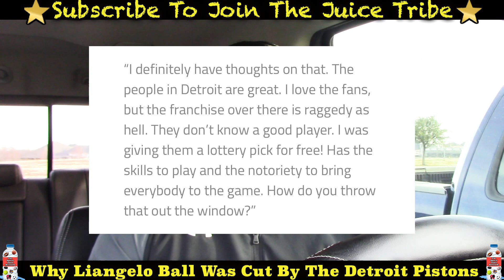NBA: The TRUTH on why The Detroit Pistons cut Liangelo Ball!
Sup Juice Tribe, I am officially Back!!! Today’s video, I will talk about why Liangelo Ball was cut by the Detroit Pistons.

(Photo Credits) USA Sports Today, Youtube, Google Images, TheBigLead.com, Getty Images, Joe Robbins/Getty Images, 247Sports, ESPN.com, SI.com, NBATV, Randy Gregory (Instagram), Star-Telegram, Andrew Dieb/Icon Sportswire via Getty Images, Isaiah J. Downing-USA TODAY Sports, NFL Network, NFL on ESPN, NBC Sports,

Follow @TulipCreativeDesigns on Instagram and DM them to order some Juice Tribe Merch